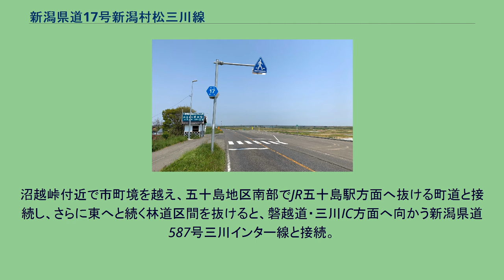新潟県道17号新潟村松三川線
新潟市江南区沢海付近 阿賀野川左岸の堤防上を走る。
新潟県道17号新潟村松三川線（にいがたけんどう17ごう にいがたむらまつみかわせん）は、新潟県新潟市北区から東蒲原郡阿賀町に至る県道（主要地方道）である。
松浜橋を含む新潟市北区神谷内北交差点から同市東区下山交差点は旧国道113号の区間。
そこから津島屋八丁目交差点までは国道113号と重複し、南進しつつ7号と新新バイパス・一日市ICで交差、中興野交差点で新潟市街中心部からやってきた県道3号と合流し、一日市の泰平橋西詰交差点で阿賀野川左岸堤防に乗る。
かつては下山の松浜橋西詰交差点から同交差点までが県道17号であったが、国道113号の指定再編で現在のルートとなった。
泰平橋西詰交差点から五泉市までの区間は、阿賀野川と支流の早出川の左岸側堤防上を走破する。
国道4路線（国道113号・国道49号・国道460号）や県道など（うち国道460号とは磐越自動車道・新津IC近くで交差）、市近郊の幹線道路と接続している他、国道49号木津ICを用いることで新潟市中心部から五泉市方面への最短ルートが確立されている。
このルートは、高規格のバイパスと郊外の堤防上を走るという特性から直接接続する道路や信号機が少なく、なおかつ新津の市街地を避けて五泉の市街地近くまで行くことができる。
なお、中興野交差点以北の区間については、新潟県道16号新潟亀田内野線と共に新潟空港へのアクセス道路として整備が進められ、上記のように一部は国道113号及び本道に組み込まれた。
五泉市内に入ると、Y字路の下条交差点（右写真の手前側にある）で新潟県道7号新津村松線と合流し、五泉市の中心街を通り抜け、村松市街地に入る。
下町丁字路で国道290号と合流し、村松公園入口交差点で南東に進路を変え、早出川の上流部に沿って走行。
田川内丁字路から高石地区を越えた先から阿賀町谷沢までの間は林道区間「葡萄平線（ぶどうだいらせん）」となる。
沼越峠付近で市町境を越え、五十島地区南部でJR五十島駅方面へ抜ける町道と接続し、さらに東へと続く林道区間を抜けると、磐越道・三川IC方面へ向かう新潟県道587号三川インター線と接続。
谷沢大橋で阿賀野川を渡り、国道49号と揚川トンネル西側で接続する。
なお、揚川トンネルは揚川改良の完成で閉鎖されている。
新潟空港アクセス道路・新新バイパス 一日市IC（新潟市東区） 五泉市船越付近 新潟市北区 新潟市東区 新潟市江南区 新潟市秋葉区 五泉市 阿賀町